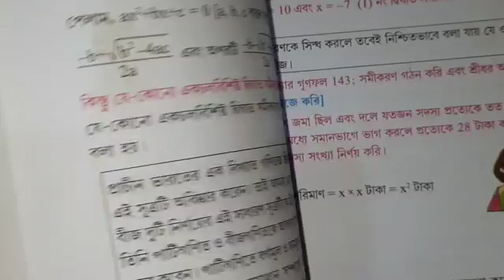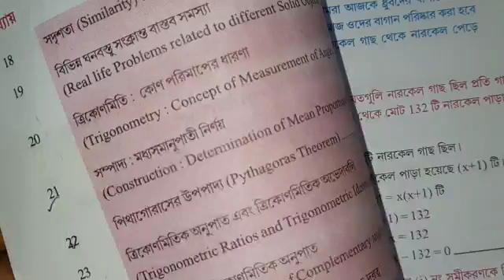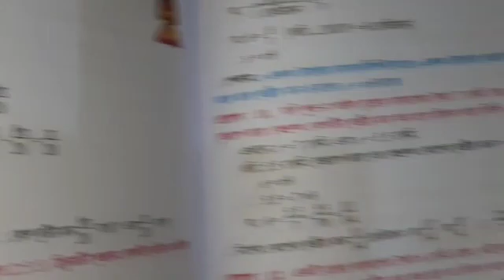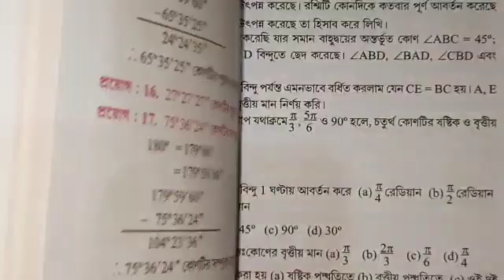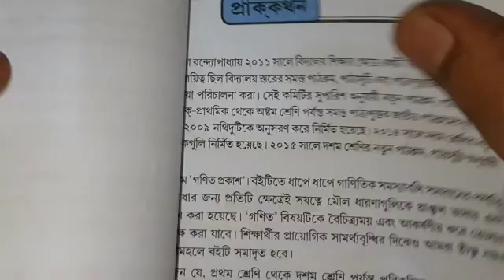Madhyamik mathematics suggestion 2023//Trigonometry chapter 20// ত্রিকোণমিতি//কোণ পরিমাপের ধারণা//WB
অন্যান্য সমস্ত অধ্যায়ে এবং সাজেশন এর লিংক